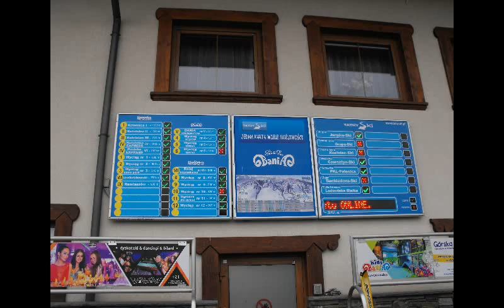Bialka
Bialka   -   Bialka Tatrzanska
zene: szoho
Készítette: szoho stúdió